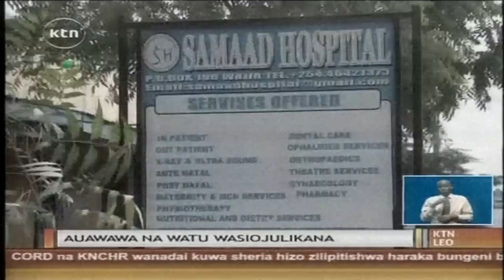Askari wa Akiba ameuawa katika Kaunti ya Wajir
Askari mmoja wa akiba ameuawa huku  mwenzake akijeruhiwa katika tukio la uvamizi katika hospitali moja mjini wajir usiku wa jana. Askari hao wa akiba walivamiwa walipokua wakishika doria  katika hospitali ya samad,barabara kuu ya kuelekea kaunti ya moyale. Ilikua ni mguu niponye kwa waumini waliokua kwenye msikiti wa karibu wakiendeleza ibada ya swala ya ishaa huku wasiwasi  na  uoga  ukiwangia wakati uvamizi huo. Mwenda zake iftin ahmed alizikwa leo kwenye makaburi ya alimaow kulingana na tamaduni za kiislamu, na kuwaacha wajane 2 na watoto 5. Kamishna wa kaunti ya wajjir fredrick sishia alikashifu uvamizi huo na kusema lilitekelezwa na wapiganaji wa al-Shabaab.